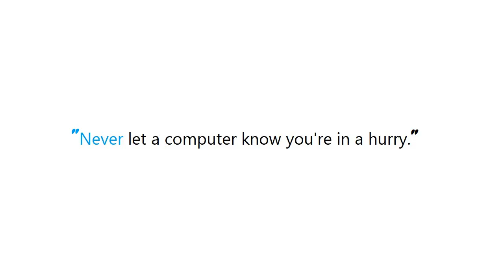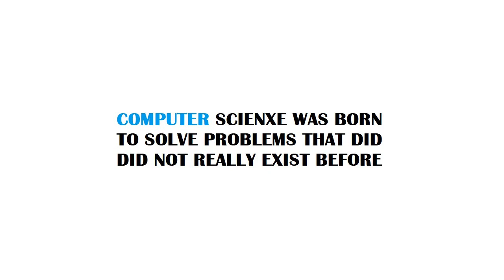PYTHON : Pymysql Insert Into not working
Guide : [ PYTHON : Pymysql Insert Into not working ]